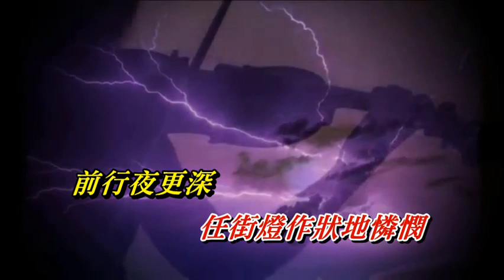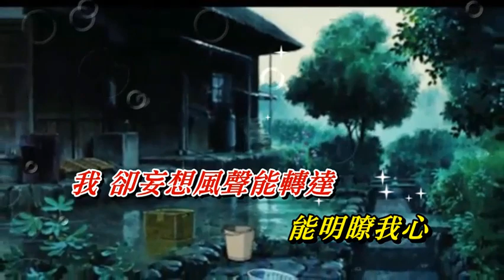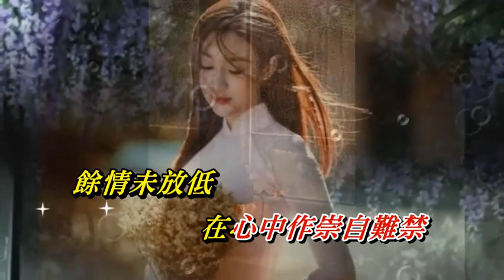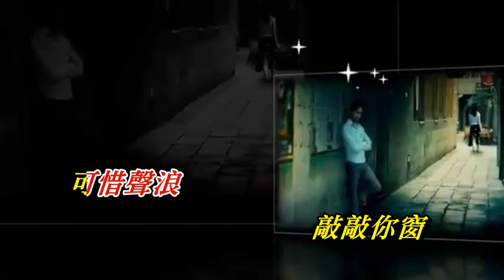雨絲情愁 陳果〈MMO 卡拉版〉